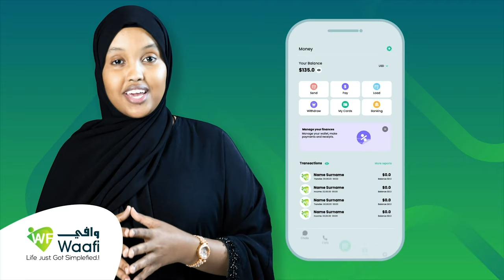Masuuliyiin kormeeray suuqa weyn ee Gabiley